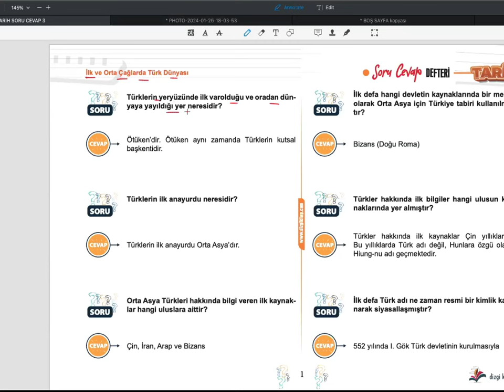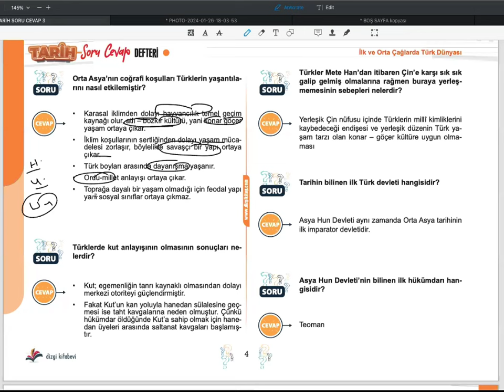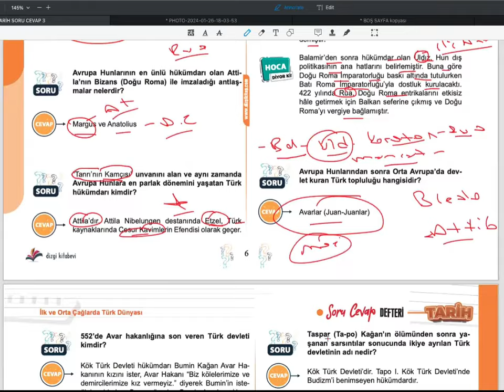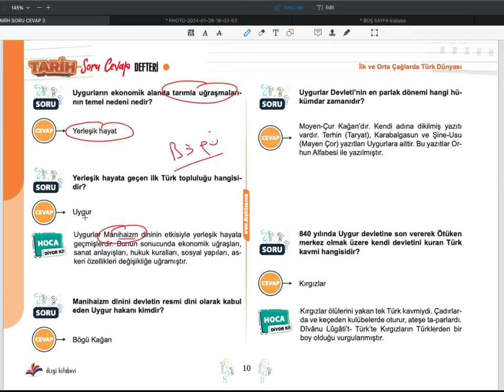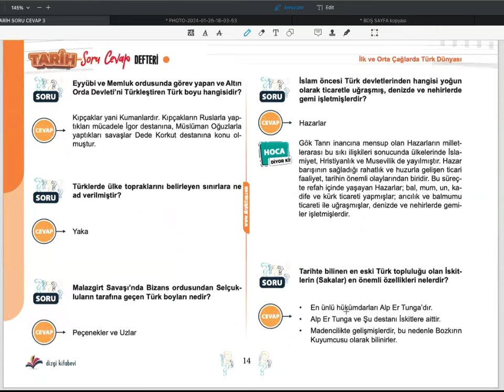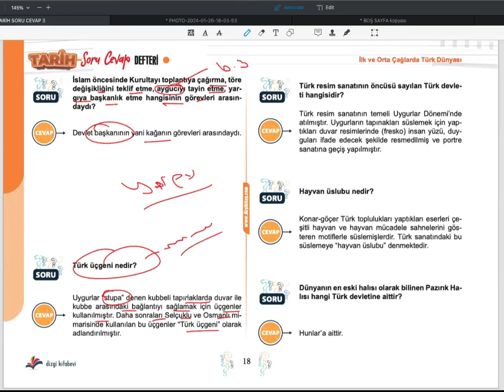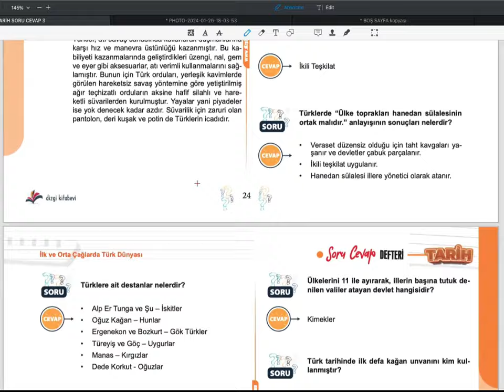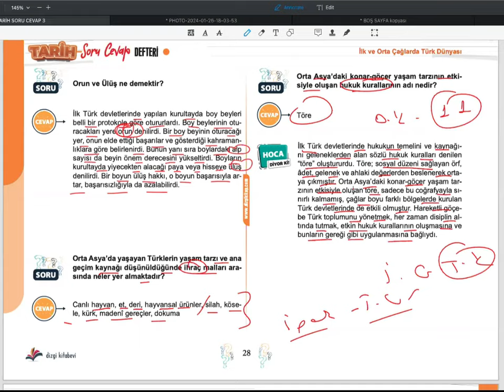1. | 5 GÜNDE KPSS TARİH SORU CEVAP | İLK ve ORTA ÇAĞLARDA TÜRK DÜNYASI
5 GÜNDE KPSS TARİH SORU CEVAP